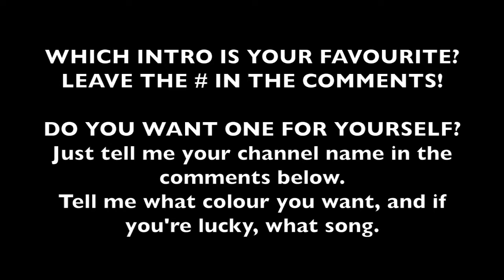VOTE FOR MY NEW INTRO! - WANT YOUR OWN? | HCPS YT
TELL ME IF YOU WANT A NEW INTRO!! I WORKED HARDA ON THESE, SO PLEASE LIKE!

Xbox Gamertag:
hunter citizen2